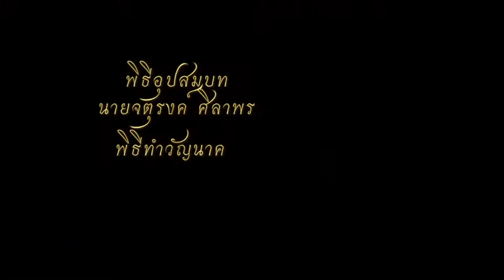2 ขวัญนาค